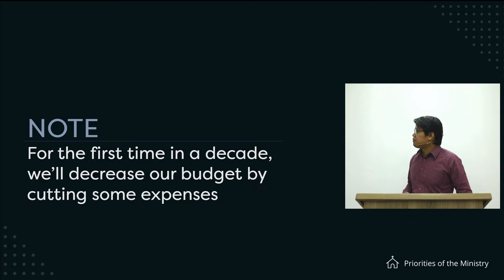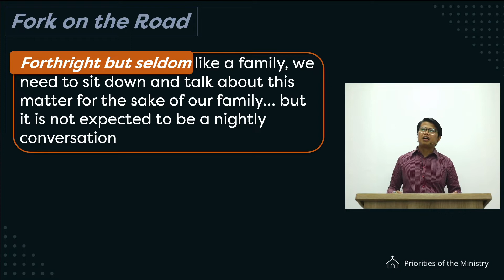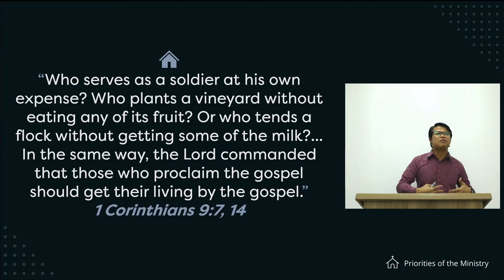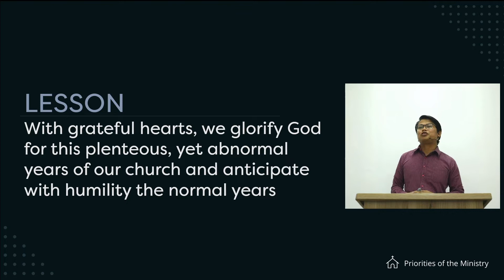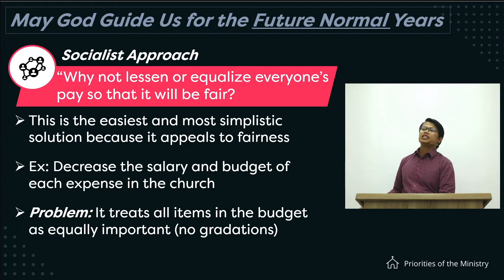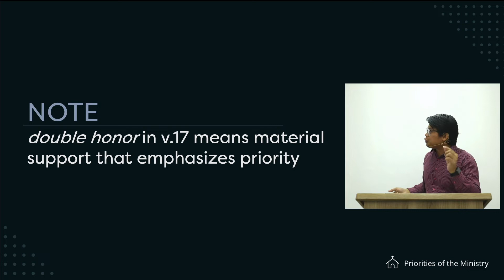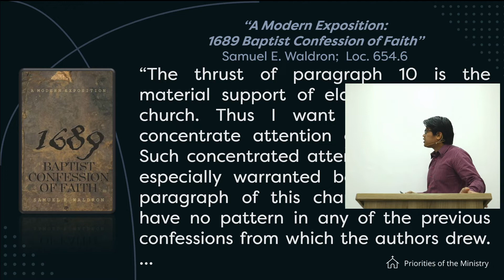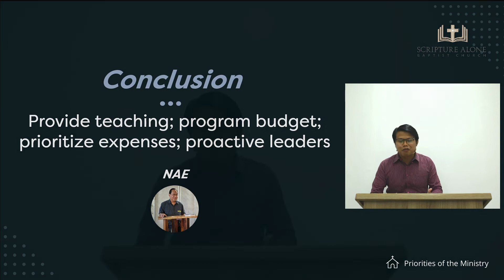Priorities of the Ministry Lesson 1: The Official Ministry of the Word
Series: Priorities of the Ministry
Teacher: Pastor Ramen Caliwag